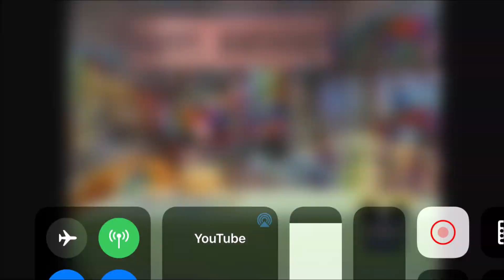Bear In The Big Blue House - Mouse Party (V2)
Here's a link to Bear In The Big Blue House Mouse Party Playlist in this video:

Voice Cast (Subtitles;)
Ojo: "Surprises are fun!"
Treelo: "I can't wait until Tutter open his present!"
Pip: "Yeah, we're being so good!"
Pop: "Really good, right, Bear?"
(Balloon Pops!!!)
Both: "Oops!"
Tutter: "What's that sound?! Now this time, I know that has to be a balloon!"
Bear: "Uh-oh, here he comes. Quick, everybody, hide. Turn off the lights!"

Magic Club: The Wiggles